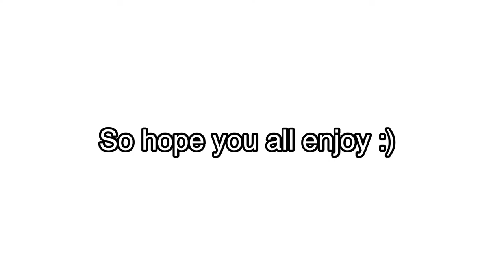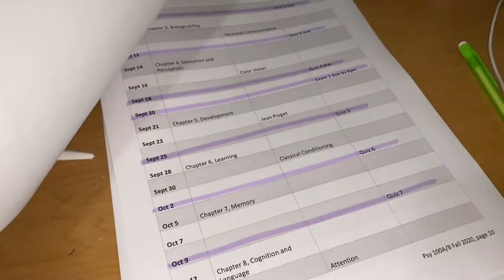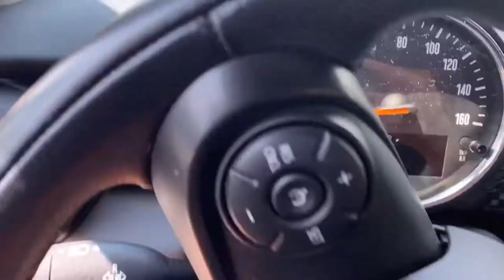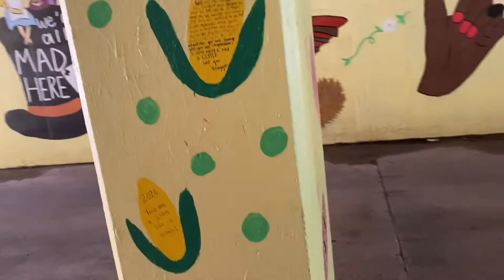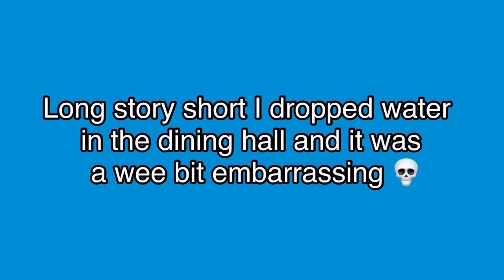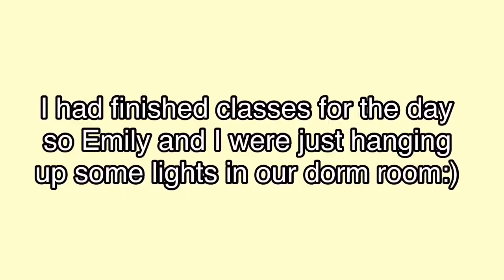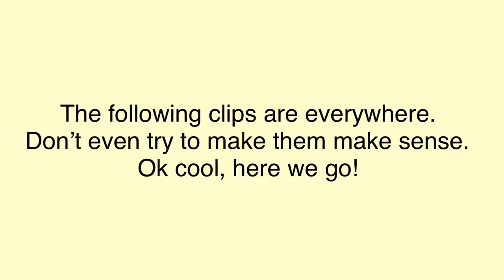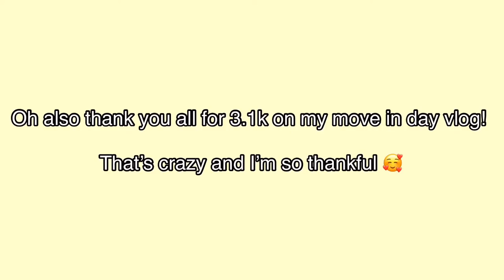COLLEGE WEEK IN MY LIFE @ Meredith College!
:) I’m feeling super inspired to put out more content! I know many of you know that colleges are closing and sending people home.  :(  My college hasn’t said anything yet so I will keep putting out college content for you guys as long as I can! I love doing these vlogs so if you guys enjoy it please let me know it the comments! Also answer Emily’s question, she will say her answer in the next video! Love you all and hope school is going well for all! So sorry to the college kids who are having to go back home :( my heart goes out to you. Stay safe everyone and hope you have a good week! 🥰